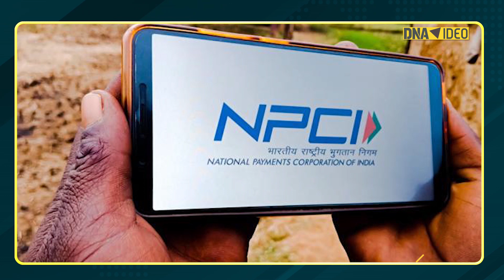Nepal becomes first country to adopt India's UPI system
Nepal has now become the first country outside of India to adopt real-time Unified Payments Interface(UPI) payments.